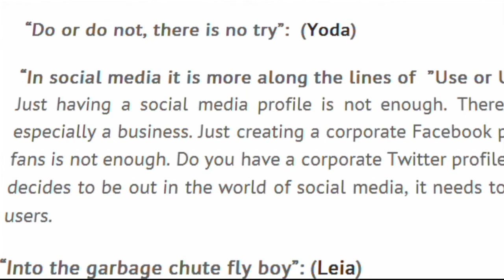Yoda Wisdom for Social media - The Pulse on Marketing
Carrie Keenan, @carrieatthill, Skypes in to get her nerd on giving social media advice from Star Wars.

Don't miss The Pulse on Marketing as Tyler Pyburn takes you thru the latest marketing news, digital communications, and marketing strategies in some of the most vibrant web communities in the space.  Watch the show live every Wednesday at 9 a.m. ET on The Pulse Network.